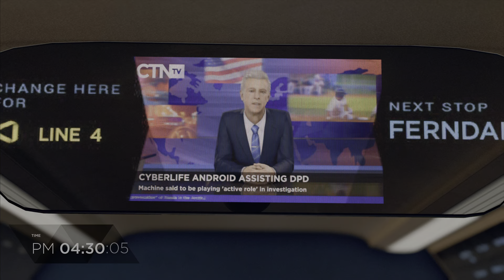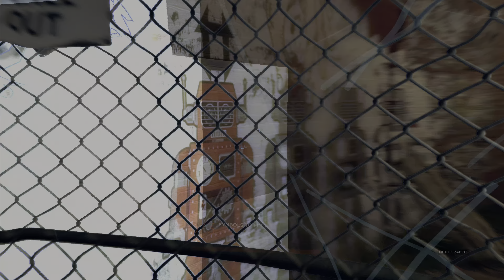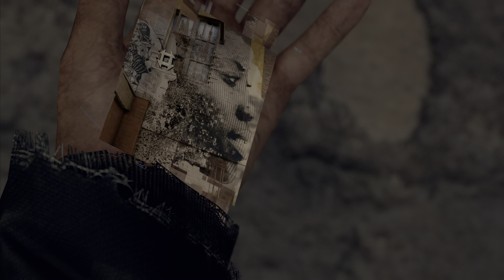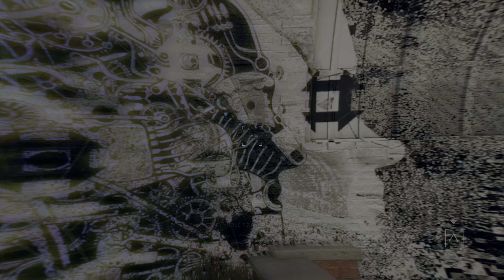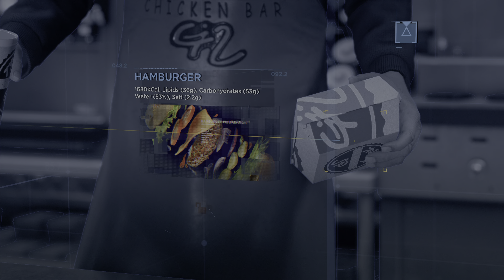Detroit become human the nest (PS5 4K60FPS HDR)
(CAPTURE ON PS5 HARDWARE) no capture card  Detroit: Become Human is a 2018 adventure game developed by Quantic Dream and published by Sony Interactive Entertainment. The plot follows three androids: Kara (Valorie Curry), who escapes her owner to explore her newfound sentience and protect a young girl; Connor (Bryan Dechart), whose job is to hunt down sentient androids; and Markus (Jesse Williams), who devotes himself to releasing other androids from servitude.

Detroit: Become Human was met with generally favourable reviews from critics, who praised the setting, visuals, story, main characters, their voice actors, the impact choices had on the narrative, and flowchart feature, but criticised the motion controls, mishandling of historical and thematic allegories, and aspects of the plot and characters. The game is Quantic Dream's most successful launch, with sales exceeding 5 million. detroitbecomehuman rk dbh connor dbhconnor detroit connorarmy bryandechart detroitbecomehumanconnor detroitbecomehumanedit connordbh dbhedit gavinreed dbhkara ps hankanderson kara reed ax dbhmarkus connorrk quanticdream cosplay dbhfanart markus art android detroitbecomehumanfanart connordetroitbecomehuman bhfyp edit dbhhank dbhmemes cyberlife deviant detroitbecomehumanmarkus detroitbecomehumankara markusdbh dbhcosplay ameliaroseblaire detroitbecomehumancosplay dechartgames fanart dbhrk dbhsimon dbhgavin connoredit dbhnorth detroitbecomehumanmeme dbhmeme karadbh detroitbecomehumanedits digitalart dbhalice nines dbhedits detroitbecomehumanmemes hank game gavin ps5 # HDR # 4K